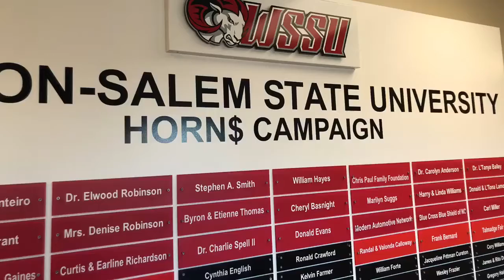WATCH NOW: Robert Massey of WSSU is looking forward to spring football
He was given a four-year contract as the head coach of the Rams